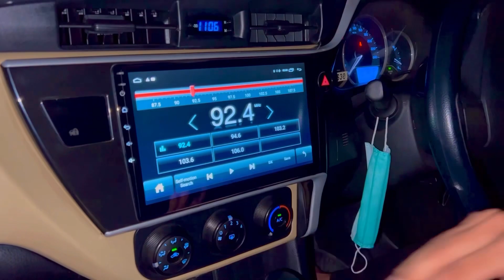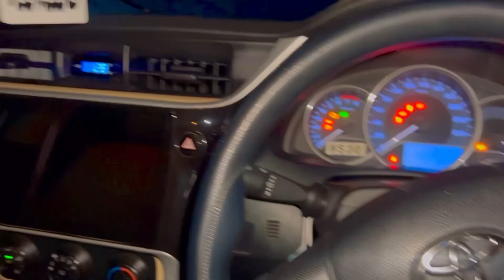Daily Vlog || Ep 3|| Mery Rony ka Razz || Night Chill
Hi Guys I am back with new video . I am doing my best to give you a quality content. I hope you will like this video. Keep supporting and loving. Thank you guys ❤️